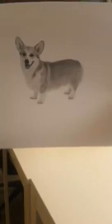LIVE Facebook du Docteur Tardif #25 : Santé et comportement chiens et chats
LIVE facebook organisé par Wamiz sur le thème de la santé et du comportement du chat et du chien, le 07/11/18.

1:54 - J'ai deux chats mâles et l'un des mes chats se frotte le zizi sur mon autre chat, et son zizi est un peu noir, pourquoi ?
3:35 - Mon chat miaule toujours le matin pour des câlins, pourquoi ?
4:44 - Je déménage dans une maison à la campagne depuis un appartement, qu'est-ce que je dois faire pour que tout se passe bien ?
6:24 - Mon chat commence à avoir un voile sur l’œil, à quoi cela est-ce du ?
7:36 - Lorsque je caresse mon chat mais que j'arrête, il m’attrape la main et me mord, pourquoi fait-il ça ?
9:08 - Mon chat femelle fait très rarement sa toilette, je suis obligé de la doucher à cause de l'odeur. Que puis-je faire ?
10:35 - J'ai un chihuahua de 4 mois, et au niveau de la propreté c'est compliqué, que puis-je faire ?
12:44 - Comment gérer les repas pour 3 chats sous croquettes : à volonté, ou donner certaines quantités de croquettes plusieurs fois dans la journée ?
14:25 - Mon chat ne veut plus faire ses besoins dans la litière, il fait dans la baignoire et pipi par terre à côté de la litière ! que faire ? Je précise que nous avons maintenant un chien et ils ne le supportent pas !
16:28 - Mon chaton de 4 mois est une femelle et s'auto-tète, est-ce normal ?
18:12 - Mon border collie de 10 ans a depuis tout petit des frayeurs : orages, porte qui claque, avions, bruits bizarres, enfin presque tout... et il s'enfuie à des km si on ne l'a pas sous les yeux... est-ce courant chez ces chiens et quoi lui donner comme traitement ?
20:43 - Mon chien à tendance souvent à s'échapper après notre balade, après il revient mais j'ai peur qu'il se fasse écraser... J'aimerai comprendre pourquoi et si vous avez une solution ?
22:06 - Que pensez-vous des auto-collants à mettre sur le canapé pour prévenir des griffades de mon chat ?
23:30 - Mon malinois de 1 ans et demi gratte mon plafonnage, que dois-je faire ?
25:39 - J'ai traité mon chat contre les puces mais il semble qu'il en ait encore... Je lui ai mis un collier antipuce également... Que puis-je faire en plus ?
28:25 - Peut-on stériliser une chatte adulte de 3 ans, y-a-t'il une limite d'âge ?